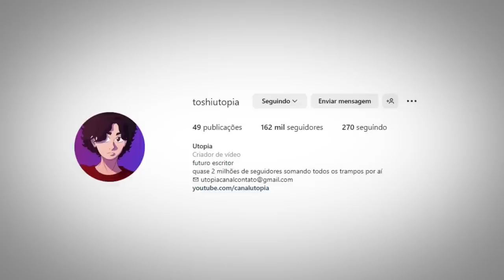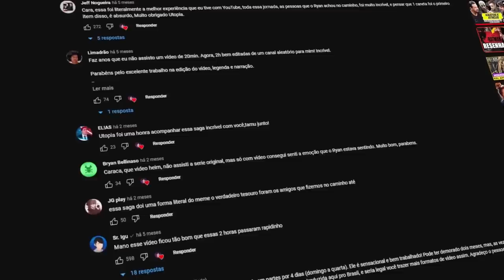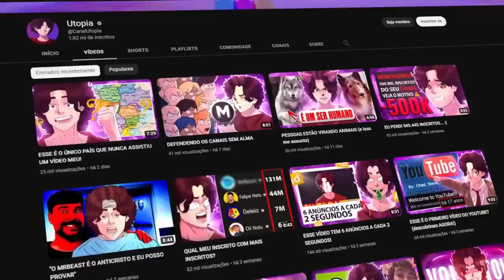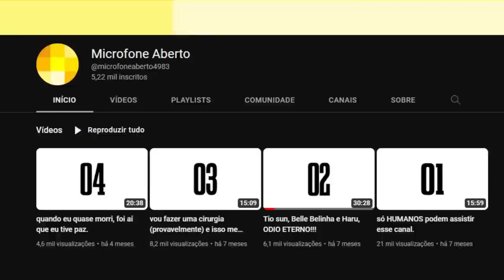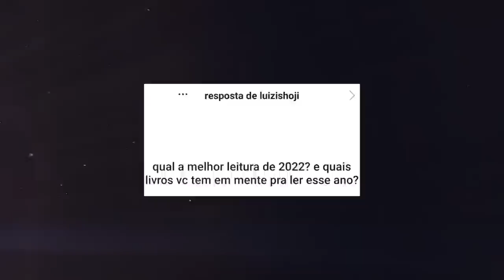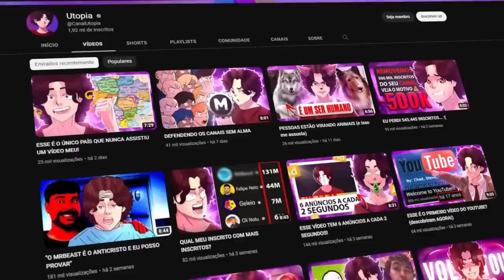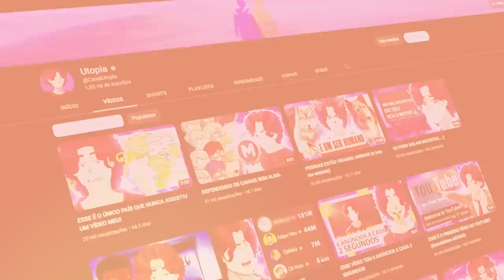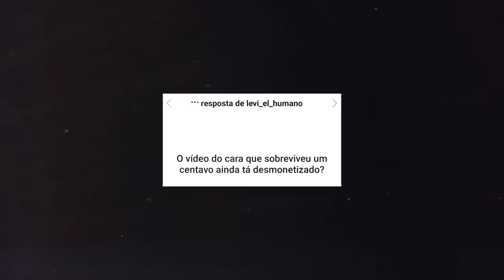SÓ INSCRITOS PODEM ASSISTIR ESSE VÍDEO!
🎨 Desenhista: @enicoleti.arts